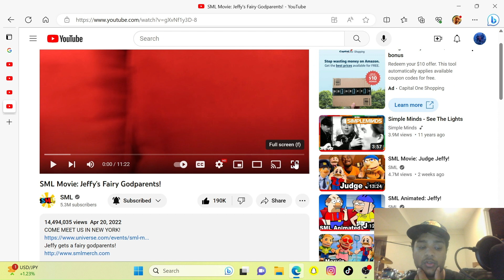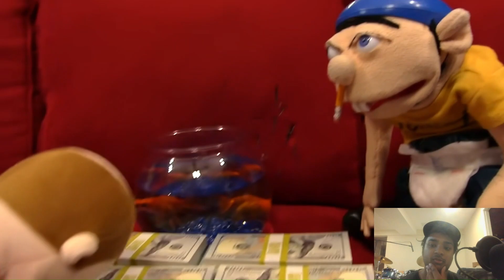SML Movie: The Fairly Oddparents! [Reaction]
Jeffy's Fairy Godparents